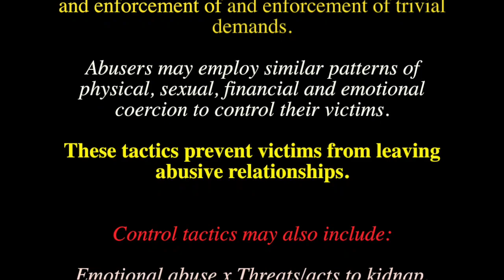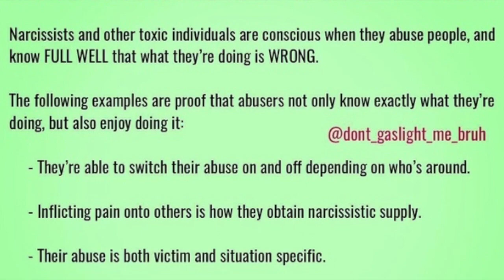FAULT, Marija Smolcic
IF YOU ARE IN AN ABUSIVE SITUATION PLEASE CALL THE POLICE OR RCMP and know that there is HELP AVAILABLE for you and your loved ones.
The Support is here all around you when you are ready!
Alberta and Canada
911
Call 1-855-4HELPAB if you or someone you know is being abused or neglected.
Kidshelphone.ca
Family Violence Information Line: 310-1818 to get help anonymously in more than 170 languages.